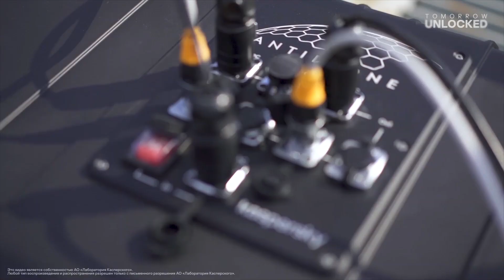How to stop drones?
We spoke to security experts to figure out how drones could be stopped from flying around airports and disrupting the air traffic. The answers: ultrasound, radio noise - or find a way to connect to them.